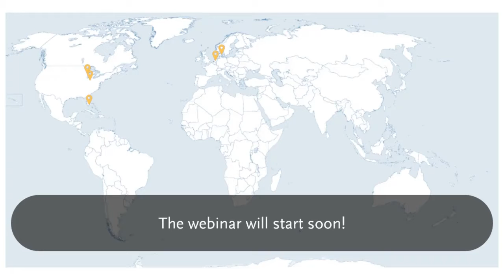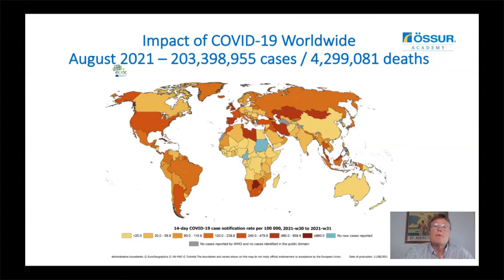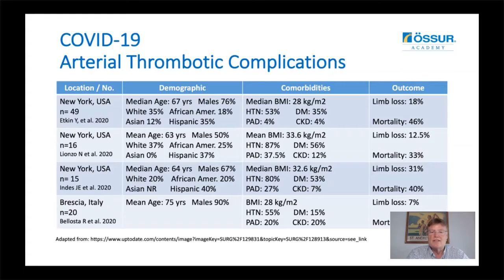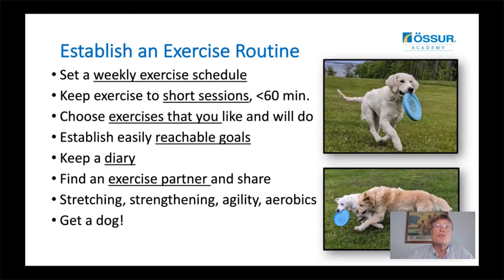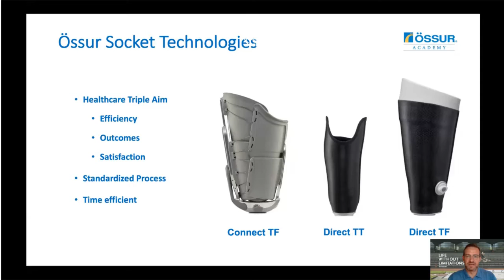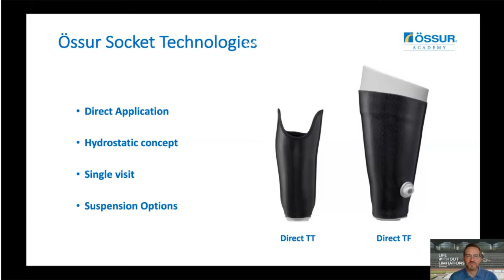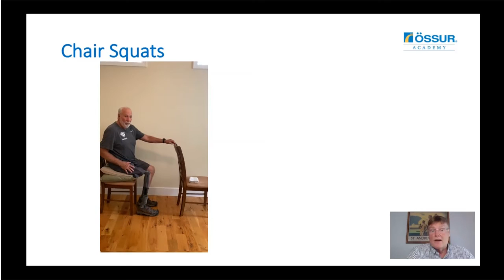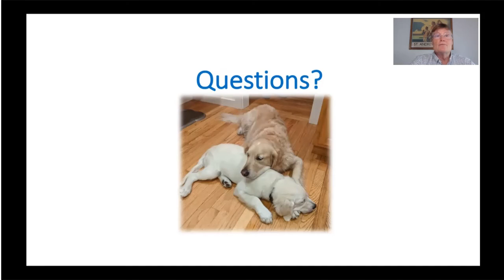September 2021: Back in the Game featuring Bob Gailey, PhD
The impact of a worldwide pandemic on prosthetics and socket fit

After a difficult year worldwide, many people have been faced with the consequences of decreased activity, increased bodyweight and changes in general health. We will explore strategies to help our patients get "back in the game” with comprehensive programs of care ranging from sockets to exercise.